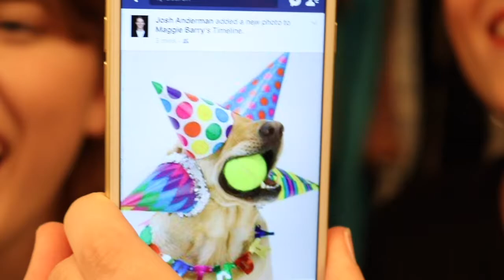SISTER ACT THE MUSICAL VLOG/LIVEFOOTAGE/NONSENSE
Sister Act at Tacoma Musical Playhouse 2017

Thanks to the amazing cast and crew of Sister Act! What a great run. Keep being FABULOUS baby.